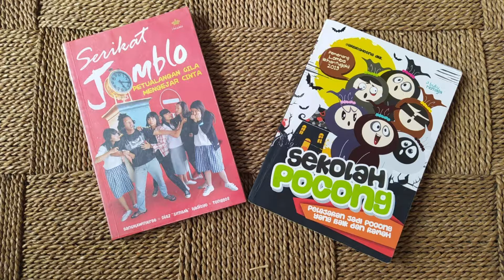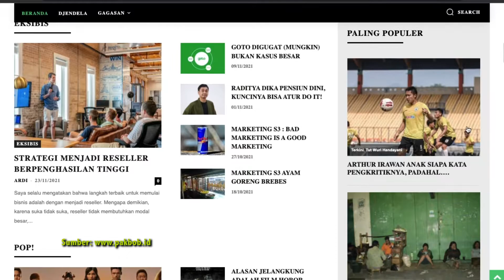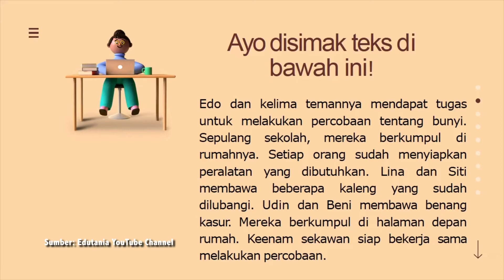Literasi melalui dongeng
Tumbuh kembang anak di masa sekarang ini menjadi satu keprihatinan bagi banyak pihak. Seiring perkembangan dunia digital dan pengaruh dari berbagai media yang semakin mudah diakses oleh mereka namun pendampingan dari orang tua yang semakin berkurang karena berbagai alasan. Kemudian di masa pandemi ini juga menjadi satu kendala untuk bisa mendampingi anak melalui tatap muka saat proses pembelajaran di sekolah ataupun semua aktivitas yang berkaitan bertemu secara langsung.
Mas Diaz bersama dengan Komunitas Edutania yang memiliki perhatian khusus kepada anak-anak melalui dongeng sebagai salah satu bentuk literasi. Dongeng menjadi satu pilihan karena memiliki kekhasan untuk menyampaikan pesan dan pembelajaran kepada anak-anak.